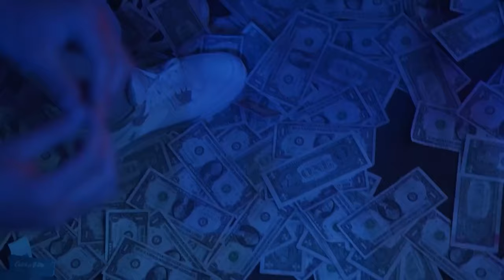Pop Smoke - Shake That Room ft. Central Cee & Tion Wayne [Music Video]